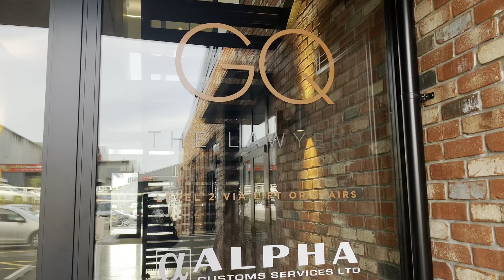3 spiritual secrets that Soul Food Family men (and all good gents) deserve to know.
The Soul Food Whānau (for newbies, that's the name of our community) ... is made up mostly of gentlemen. Did you guys know that you have your own special playlist on the channel? Check it out! This is my latest offering just for YOU, my dear ones! I appreciate you and your amazing support of my channel and this community. This is also for anyone who has a special man/'masculine' person in their life, for whom the ideas contained within, might be of value. Grab a cuppa ☕️ and listen. 🎧

Special thanks to Master Vedic astrologer, Kapiel Raj, for his wisdom which helped formulate my thinking for this episode.

Kia Ora e te whānau! Greetings from New Zealand, and much aroha (love) to my Soul Food family around the world. For those of you who do not know me, my name is Gwendoline. I am a psychotherapist and yoga teacher. Welcome to the channel! By the way, I recently offered a YouTube lockdown special series, of daily meditations and reflections for this saga, for anyone who could use some help in soothing an anxious mind and keeping balance in this time of uncertainty. Go check it out. Haere mai! Welcome!

'Govett Quilliam offers a full range of law services. We pride ourselves on having every legal need covered by experienced and passionate experts.
Whether you have a business needing to stay on the cutting edge of innovation or you’re working through family issues or you’re buying and selling property, we are here for you.
Our expertise pages give you an idea of the various services provided at GQ. If you can’t find a service that matches your unique legal challenges, give us a call to talk through your options.'